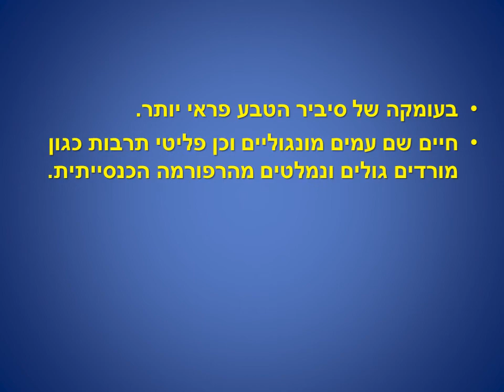The hart of Sybiria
In the center of Siberia there are Cossacks, border people, insurgents deportees from the Gulag , old religious conservatives, and Mongolian tribes such as the Tuvans, the Buriates and more.

במרכזה של סיביר חיים קוזאקים, אנשי הגבול, מגורשי המרידות מהגולאגים, משמרי הדת הישנה, ושבטים מונגוליים כמו הטובאנים, הבוריאטים ועוד.